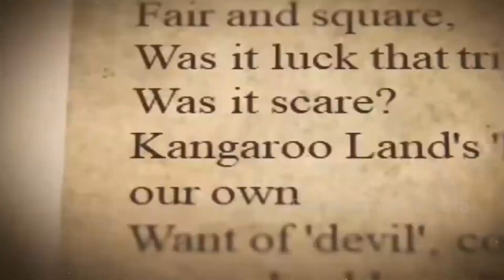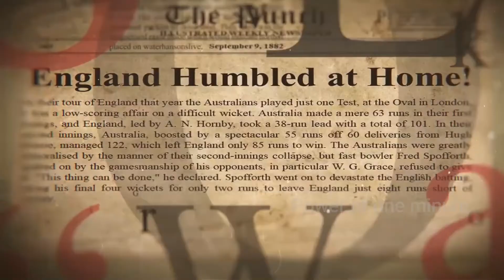Ashes की पूरी कहानी आसान शब्दों में जाने । आखिर इतनी छोटी ट्रॉफी क्यों ।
Hello welcome to my shorts channel  I made this video because the story did not fit in a short video and I hope you like it
Hope you will get something from here
God bless you 🎉 and I hope you will achieve your dreams.